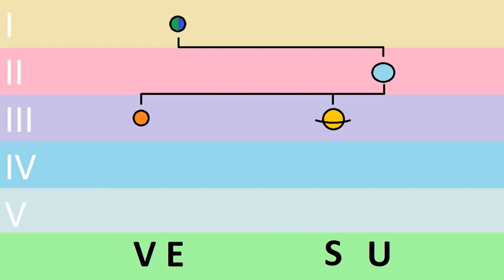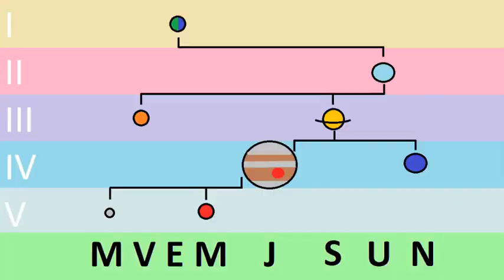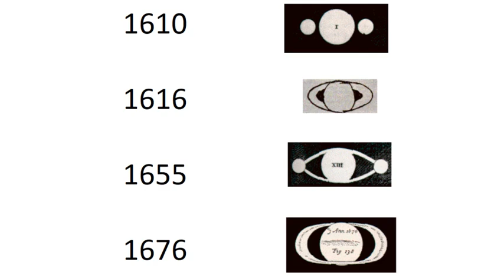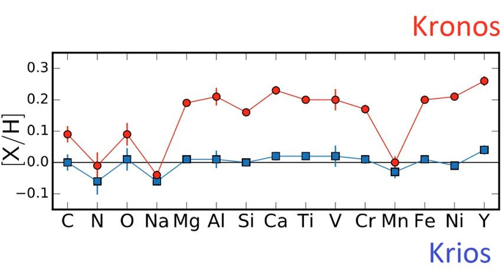Why would Saturn eat his children?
Wanderers amid the stars- Venus, Mercury, Uranus, Neptune, Saturn, Jupiter, Mars.

2017. Kronos & Krios: evidence for accretion of a massive, rocky planetary system in a comoving pair of solar-type stars.

◊ Track: e s c p- Back home